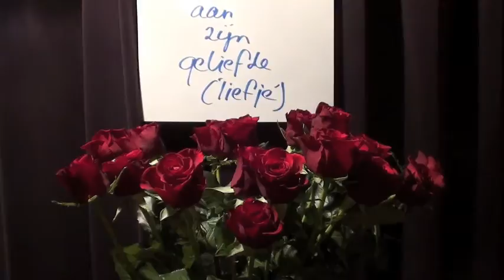Valentijn voor Elsje.m4v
Volstrekt anonieme digitale Valentijnsgroet voor Elsje